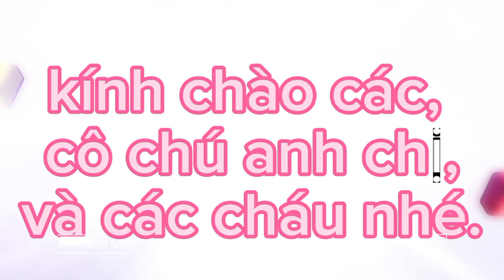Một buổi Bán ra về tại trường , tiểu học B vĩnh trạch vui vẻ cùng các bạn nhỏ.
Một buổi Bán ra về tại trường, tiểu học B vĩnh trạch.